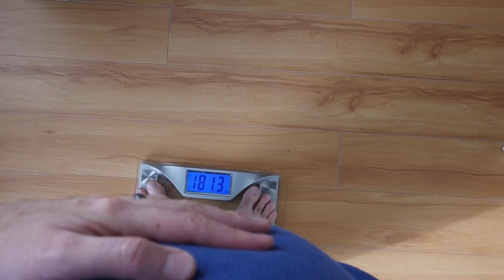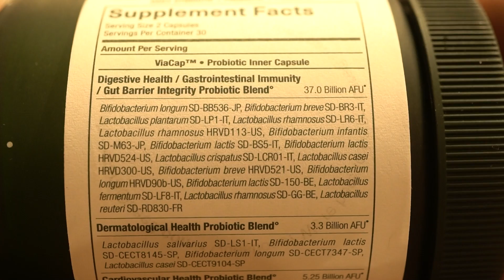The #1 Hormone that is WRECKING YOUR LIFE (men and women)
This hormone, when in excess, can wreak men's health (and some women, too)!

References

Timestamps ⏱

0:00 - How to Lower This Hormone
1:07 - Reduce Excess Body Fat + Insulin Resistance
2:43 - Fiber-Rich Diet
4:00 - Try SEED's Daily Synbiotic - Use Code 'THOMAS15' for 15% Off
4:50 - Limiting Alcohol Consumption
5:55 - Increase Consumption of Cruciferous Vegetables
7:22 - Limiting Carb Consumption